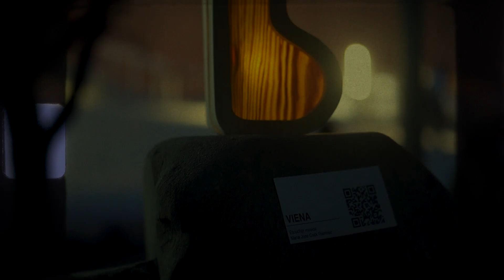💡En una nueva versión de TheLightIsOn ✨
Los estudiantes de la asignatura Proyecto 2 del pregrado en @eafit.idp, nos presentaron sus luminarias inspiradas en algunos de los hábitos diarios del ser humano como conversar, 📖 leer, 🎧escuchar música y 🧘🏻meditar.